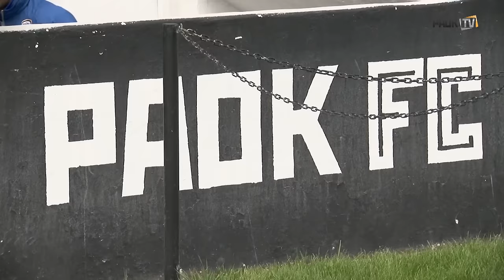Κεφαλιές και αποκρούσεις - PAOK TV